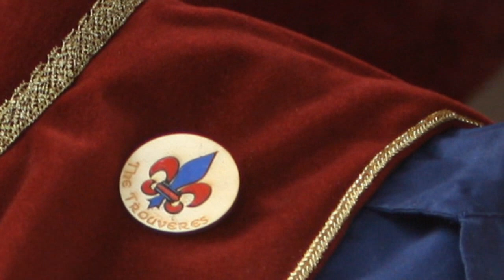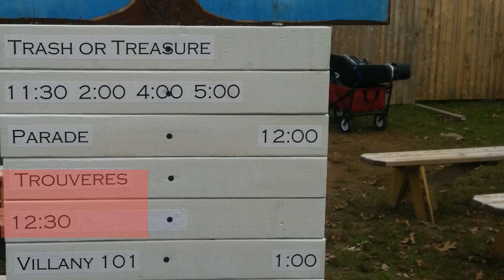The Trouvères - 2013 Promotional Video v1.0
The 2013 promotional video for The Trouvères.

The Trouvères is a high energy performance troupe which combines an audience-interactive show with songs, music, and dance. Celtic, Traditional, Ren Fest, Mid-Eastern, and other styles are blended with innovative instrumentation and powerful vocals to create a unique music and performance experience that will appeal to all ages.